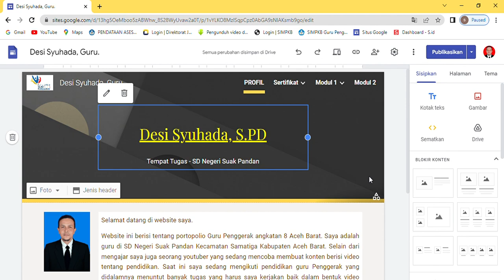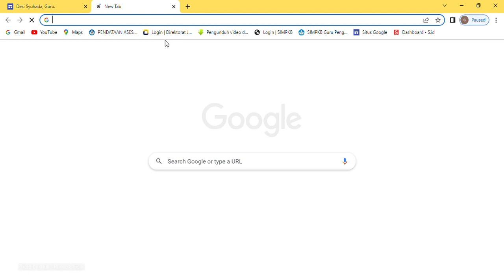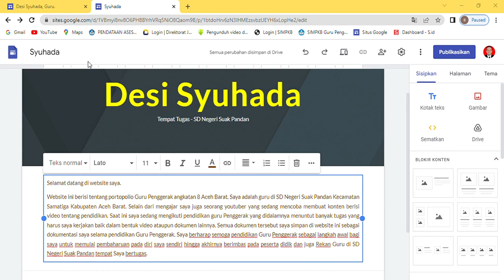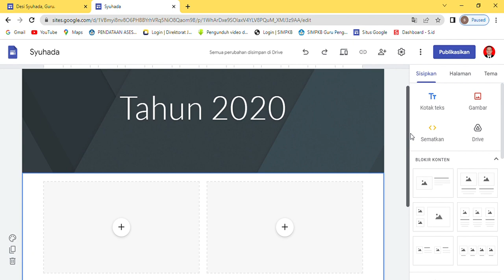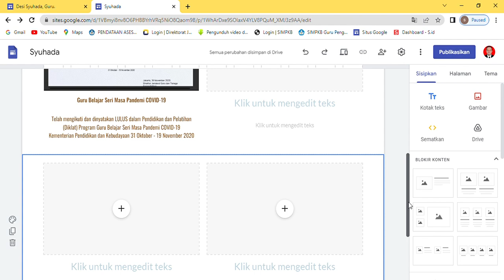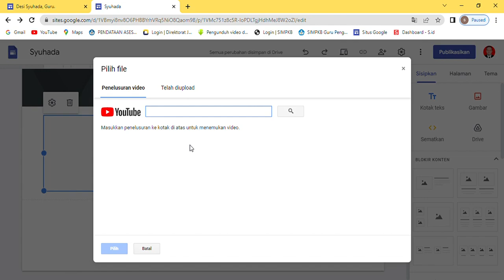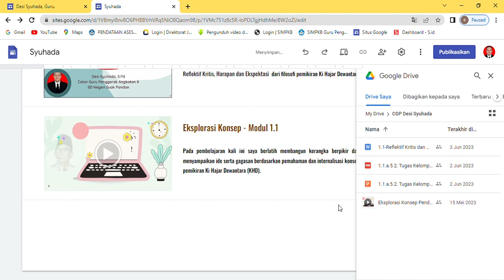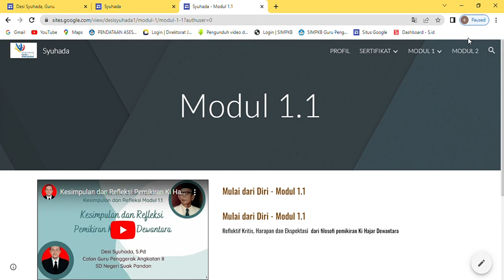Tutorial Membuat Portofolio di Google Sites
Portofilio ini dibuat sebagai dokumentasi Pendidikan Guru Penggerak Angkat 8.

Mohon Maaf bapak ibu jika penyampaian saya dalam video tersebut tidak enak didengar..hehee